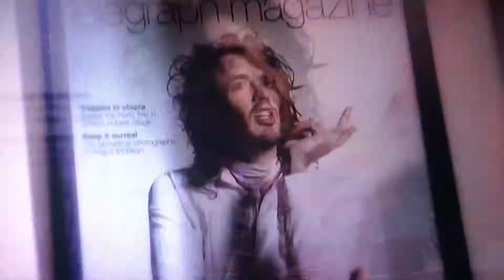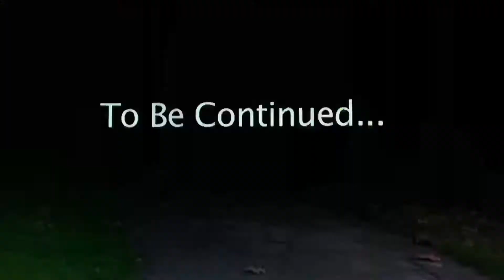ROSS FUN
Ross having fun